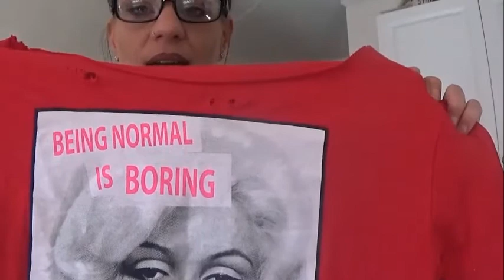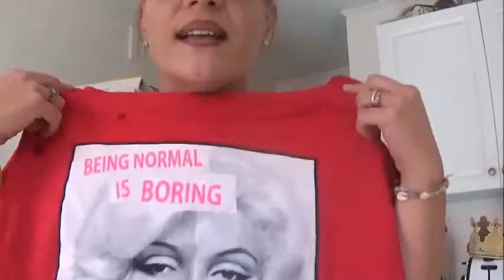distress a tshirt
Normal is boring and im creative so lets see how i distress this shirt and make it something i love
For more of How to Wednesdays